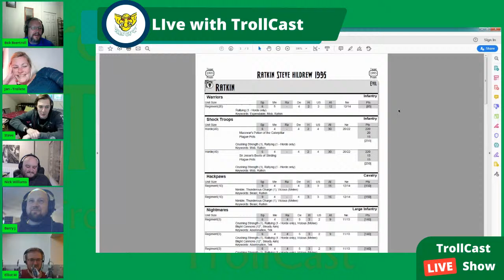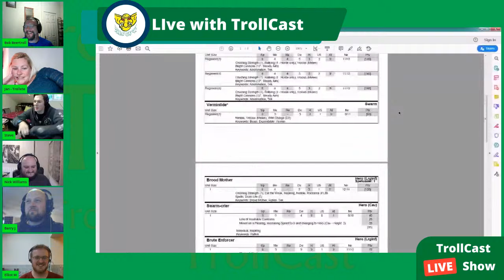TrollCast Elliot morrish Vs Steve Hildrew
A Round two game of the King of Herts online Kings of War Tournament featuring the Twilight Kin of Elliot Morrish against the Ratkin of Steve Hildrew